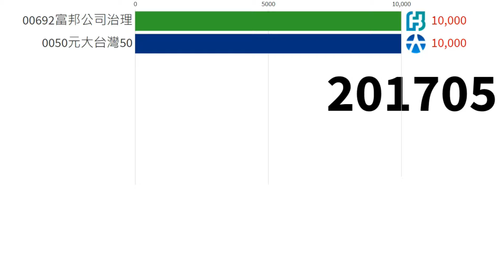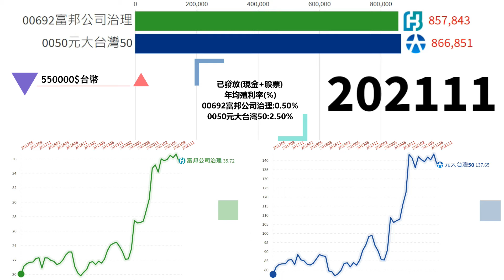台股投資 定期定額ETF 00692富邦公司治理、0050元大台灣50 ​​每月10000台幣 投資報酬率 2017-2021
每周、每月固定更新三大法人買賣超個股排名。

個股/  總投資金額/  回報/ 投資報酬率
00692富邦公司治理/550000/857842/55.971%
0050元大台灣50/550000/866850/57.609%

24 單元入門投資科學 一次搞懂投資必備知識

15 單元看懂經濟運行，掌握全球投資趨勢

推薦碼:86630444

「信用卡辦卡推薦」
聯邦賴點卡